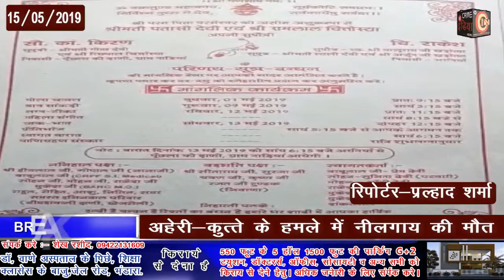यादव समाज की पहल,दुल्हन को ऊंट पर बिठाकर निकाली बिंदोरी ,चोमू न्यूज़